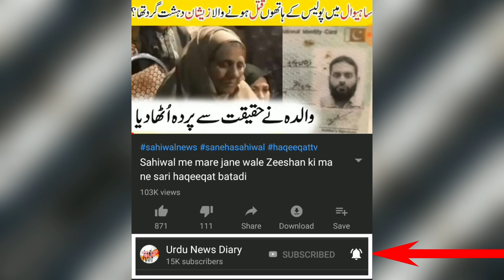ctd police mujriman ka naya inkishaf